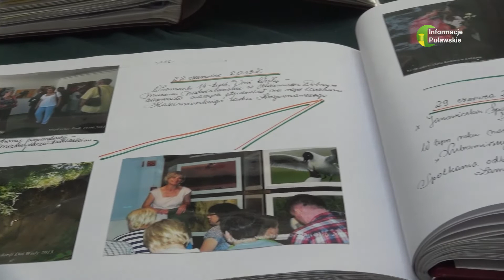26 05 2022 30 lat UTW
Nie zabrakło podziękowań, a atrakcje artystyczne zapewnił zespół STAR-si.